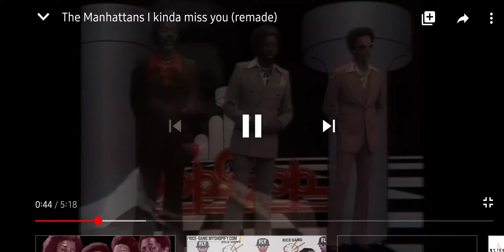I kind of miss you by The Manhattans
Here's the link to the full video